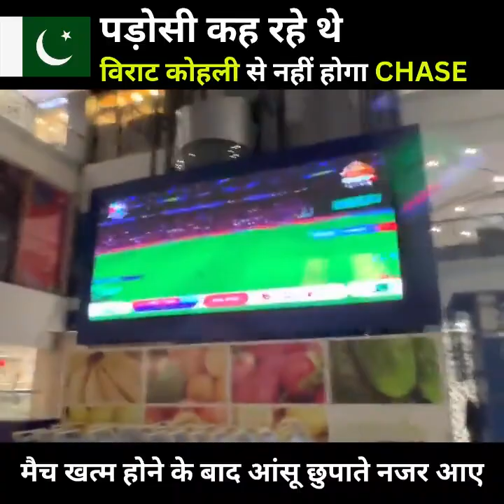indvspak indiavspakistan india youtube viral cricket indian games viralshorts gameplay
india
vs
Pakistan
match
cricket
6
4
wicket
virat
kohli
babar
azam
team
thrilling
mohammad
rizwan